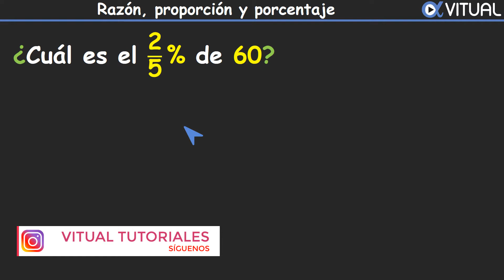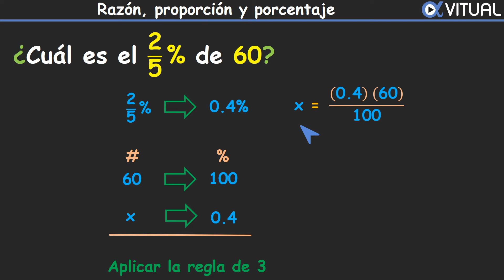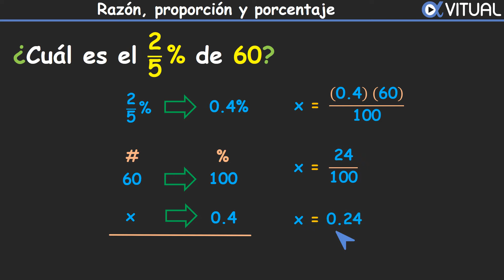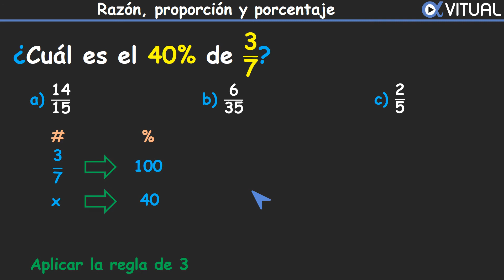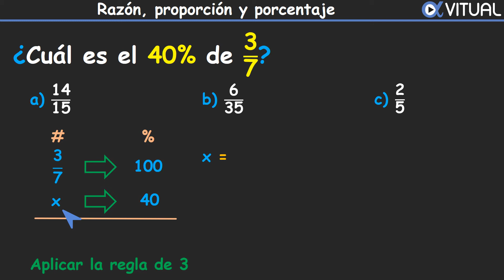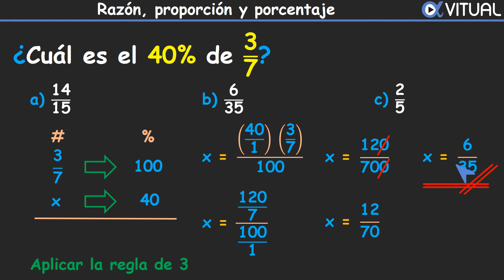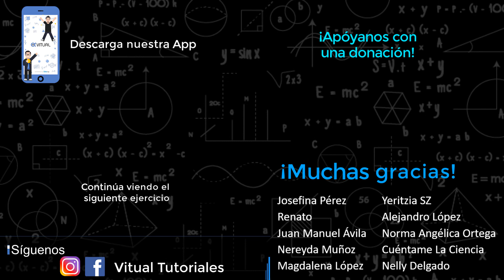% Razón, Proporción y Porcentaje | Video 3 | ACT Preálgebra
Hola Vitualero, el ACT (American College Testing) es un examen estandarizado que se usa para ingresar a la universidad en los Estados Unidos. En este video te mostramos ejemplos y problemas para ayudarte a dominar los conceptos que comúnmente se preguntan en el examen ACT. Así como consejos y estrategias para ayudarte con problemas comunes de álgebra, geometría y trigonometría. Además, esta serie de videos te va a proporcionar una descripción general básica de las preguntas que pueden venir en la prueba ACT.